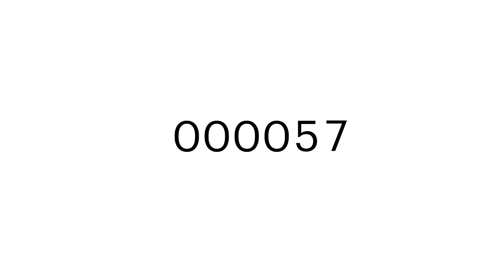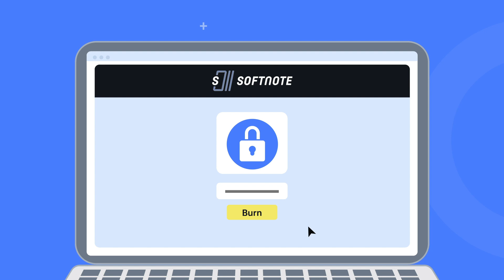What is a SoftNote | Tectum Blockchain | Bitcoin Scaling Solution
A SoftNote is essentially a Serial number and a passcode that represents a BTC or crypto wallet with a certain amount of crypto in it based on the most popular payment denominations.

How does the passcode work?

The passcode is changed to represent ownership of the SoftNote and stored on the Tectum Blockchain which can handle 1.3 million passcode changes per second

How does the serial number work?

The SoftNote serial number can take many forms, on the wallet it can come as an entry in the centralised SoftNote wallet or the decentralized SoftNote swap wallet. Off wallet it can come as a webpage or an nft like image. This means you can send your SoftNote over any messenger like Whatsapp and Telegram, over the phone using the serial number or even print it out like cash using the SoftNote image. However, you send it just male sure you send the passcode with it too.

What happens to the passcode?
When the recipient gets your SoftNotethey just go to softnote.cash, input the passcode and record the new one which means they have just received ownership of that SoftNote. Or they can import it into their SoftNote wallet using the passcode to avoid having to use passcodes going forward

How do I know my payment went through?
Using the SoftNote webpage you can check proof of ownership on the Tectum blockchain explorer to see if the passcode that you sent has been changed by the recipient

Where are the funds for my SoftNote being stored?
The funds for your SoftNote are stored on the native network of the currency of your SoftNote, for example Bitcoin. You can see these funds by clicking on 'proof of funds' or going to any Bitcoin Blockchain explorer.

So who holds my private keys?
Nobody, your private keys for the crypto wallet that the SoftNote represents are held in an encrypted or locked format on the Tectum Blockchain and they can only be unlocked using your passcode.

How do I get my crypto off the SoftNote, can I burn my SoftNote?
Absolutely, you can burn your SoftNote any time by just inputting your passcode and clicking burn. The system will then unlock and reveal your crypto wallets private key and you can then do whatever you like with the funds

☑️ Visit Tectum.io for more details on the world’s fastest blockchain, or attend our weekly live AMA session to speak with the team directly.

Welcome to the official YouTube Channel of Tectum™ - The fastest Blockchain 📈

Tectum™ is the fastest blockchain, distributed ledger protocol platform that employs the proprietary record change signature management algorithm – HashDrive™.
Exceeding up to 1 million transactions per second, and providing instant delivery and ownership updates across the blockchain network, Tectum breaks records for its fast and efficient system.
On this channel, we discuss what Tectum is, how to use it, and other products available through Tectum such as SoftNote and Tectum Tokens.

➡️ Tired of long delays and expensive transaction fees with Bitcoin? The Tectum Wallet allows you to instantly transfer and convert Bitcoin and other cryptocurrencies at a small fraction of the cost of conventional networks. This makes it an optimal solution for currency transfers as well as for online retail sales applications.

The lightning-fast decentralized ledger platform that Tectum is built on includes an instant multi-chain settlement framework to overcome the high transactional fees involved with traditional cryptocurrency transaction settlement.
➡️ After watching our videos, not only will you be fully informed about all of Tectums products, but you'll also be confident in using them. Tectum is the future of blockchain and we want you here with us!